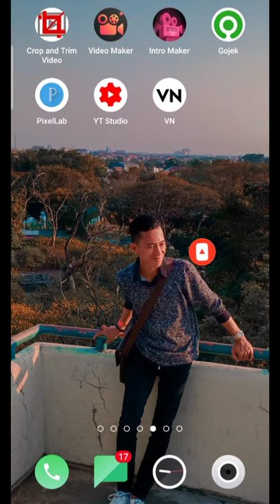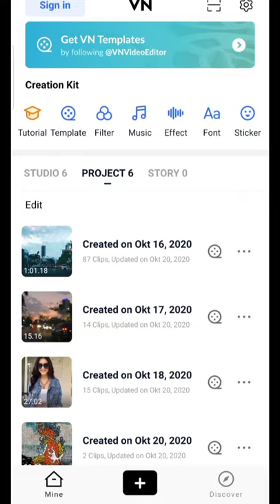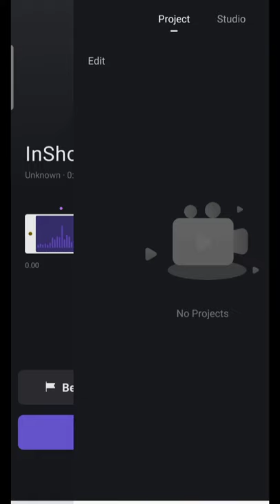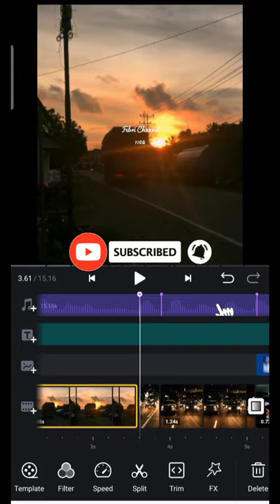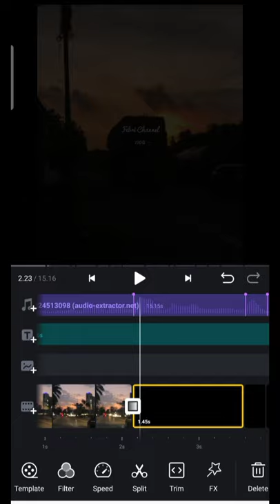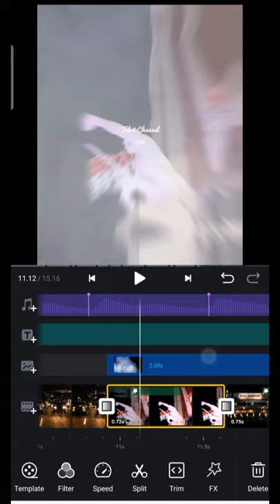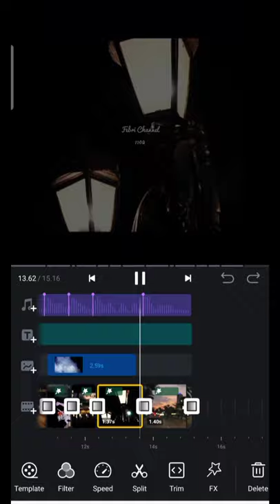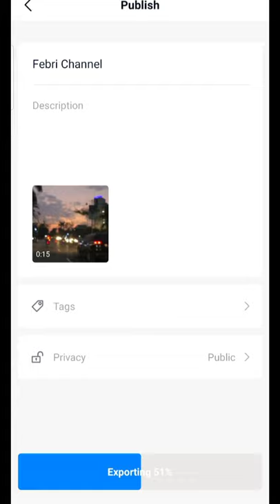Tips & Trick Membuat Beats Musik Dengan Mudah di Aplikasi VN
Di Video kali ini saya akan kasih tau Tutorial Edit Video/Foto keren dengan Mudah di VN editor aplikasi editing yang wajib kalian coba, VN vidio editor bisa kalian download di play store atau di app store VN_vidio editor.

Jika kalian suka dengan vidio ini bantu suport dengan cara:             Like

Agar channel ini bisa berkembang dan berbagi tutorial" lainnya, Terimakasih🙏🏻🙏🏻